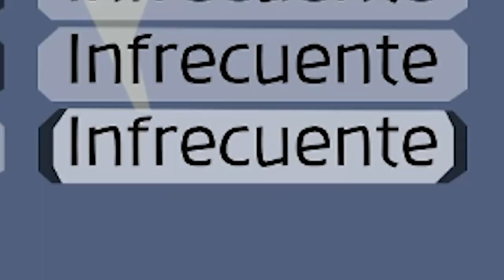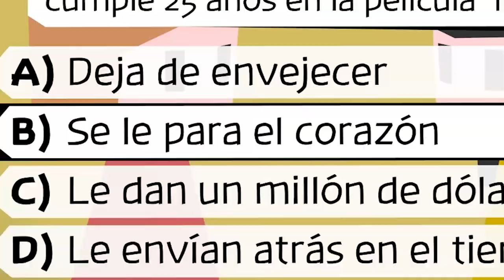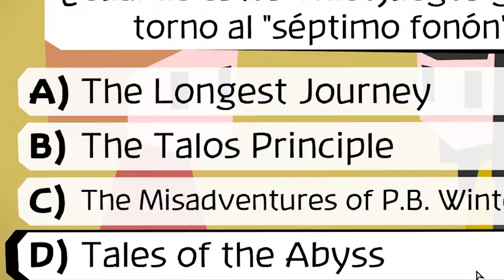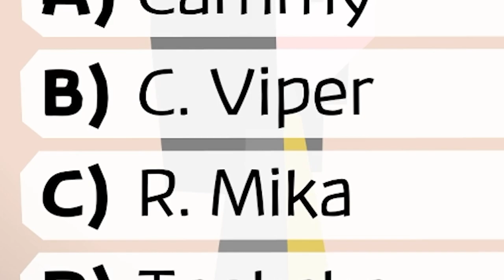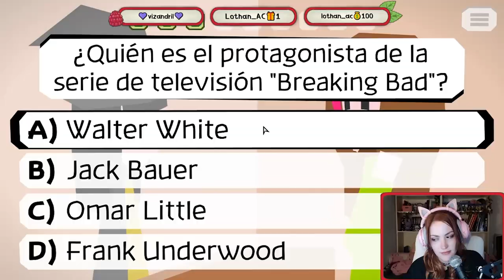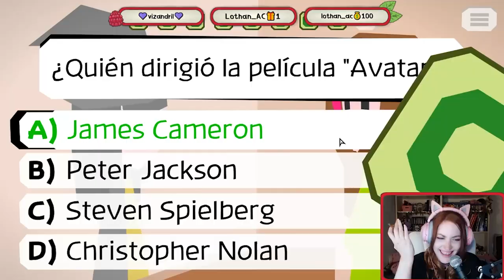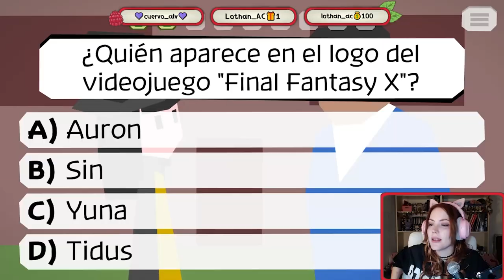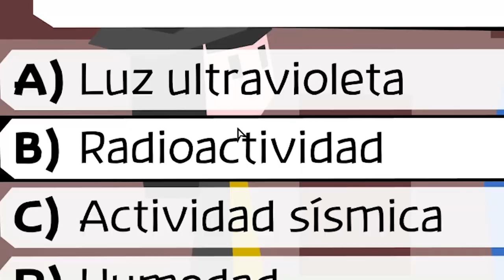Soy LA MASTER de los VIDEOJUEGOS || MAJOTORI